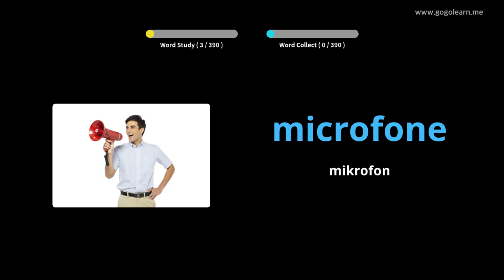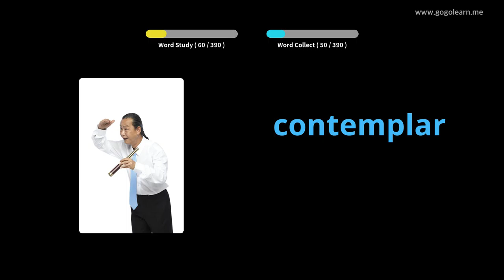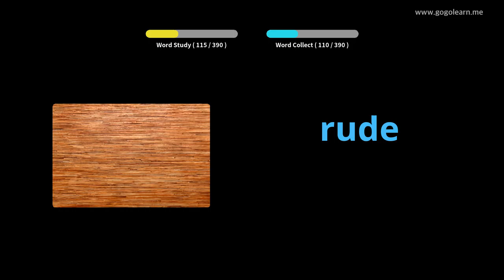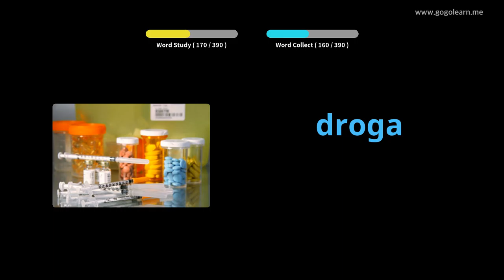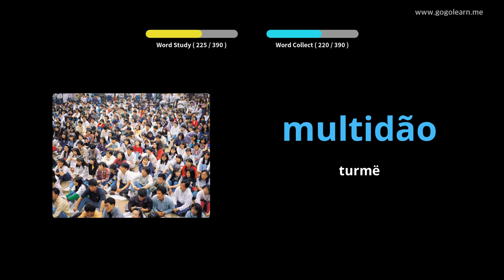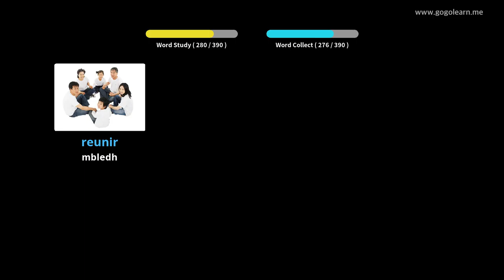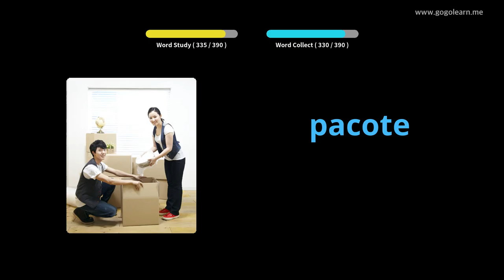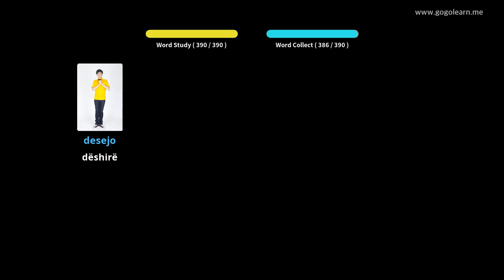Shkolla e Mesme Portugeze Vokabulare 3 | Golearn